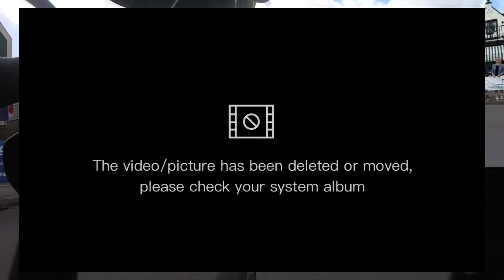My first podium ever!?! | CyclingJari | Rondje venhuizen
here I post all my cycling adventures.
i am 15 years old and love cycling, i ride for the team HACT

I make video's about Zwift, cyclocross, road cycling and my own races i race.